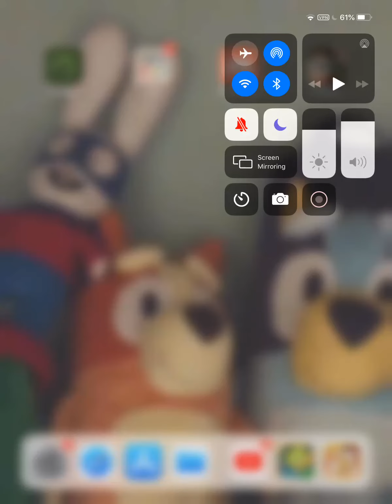Haters don’t ban this game either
If u do I will be sad 😢